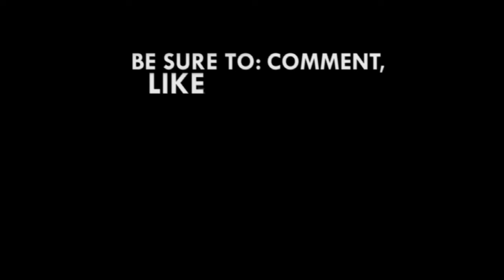Over 360, 000 students enjoying Free SHS; provisions made to address challenges – Ofori Atta